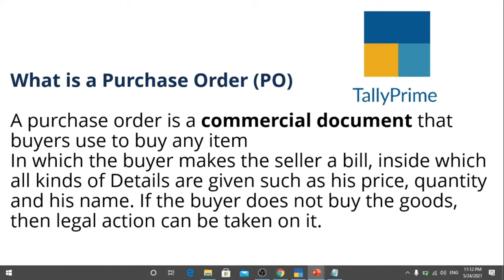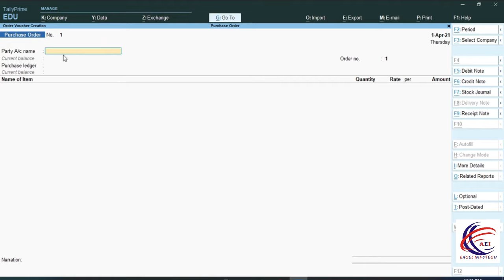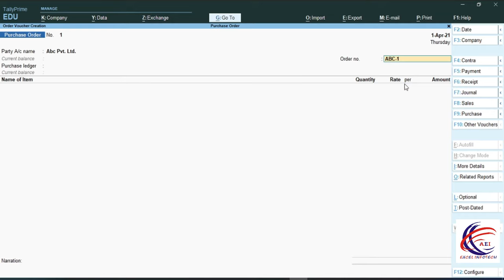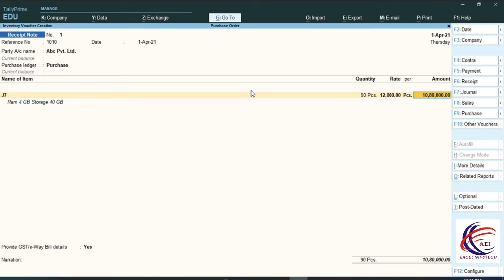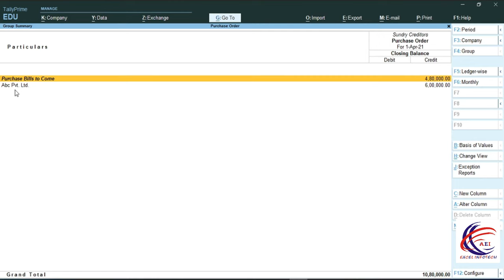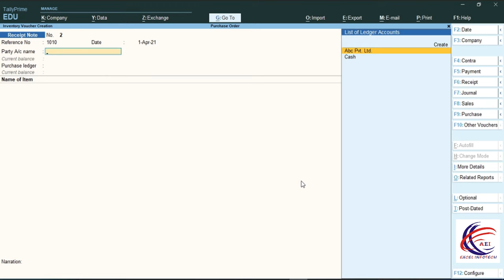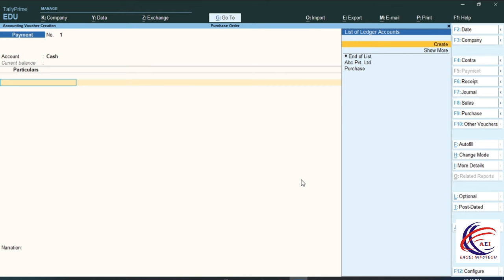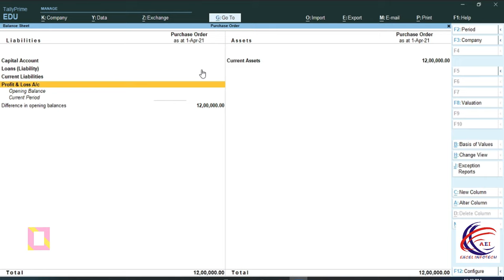Purchase Order in Tally Prime-Receipt Note -Outstanding- Pre-Closed & Rejections Out in Tally Prime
क्रय आदेश क्या है (पीओ) एक क्रय आदेश एक वाणिज्यिक दस्तावेज है जिसका उपयोग खरीदार किसी भी वस्तु को खरीदने के लिए करते हैं जिसमें खरीदार विक्रेता को बिल बनाता है, जिसके अंदर सभी प्रकार के विवरण दिए जाते हैं जैसे कि उसकी कीमत, मात्रा और उसका नाम यदि खरीदार सामान नहीं खरीदता है तो उस पर कानूनी कार्रवाई की जा सकती है।

What is a Purchase Order (PO) A purchase order is a commercial document that buyers use to buy any item In which the buyer makes the seller a bill, inside which all kinds of Details are given such as his price, quantity and his name. If the buyer does not buy the goods, then legal action can be taken on it.

Cover Topics :-
1. How To Download Tally Prime
2. How To Install Tally Prime
3. How To Activate Tally Prime
4. How To Create A Company
5. How To Create A Ledger